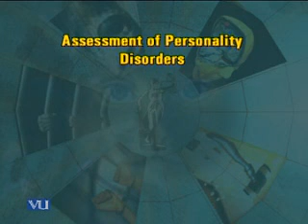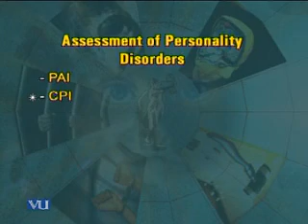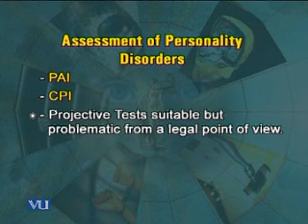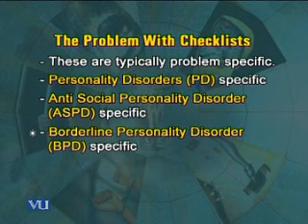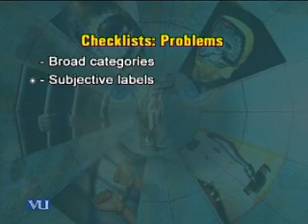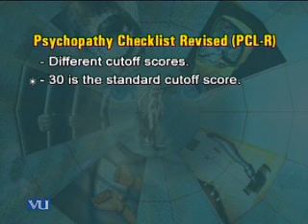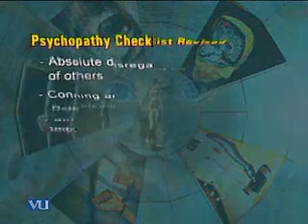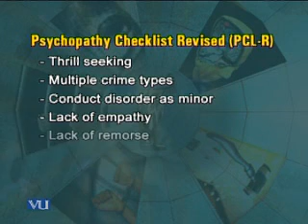PSY513_Lecture26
PSY513  Forensic Psychology